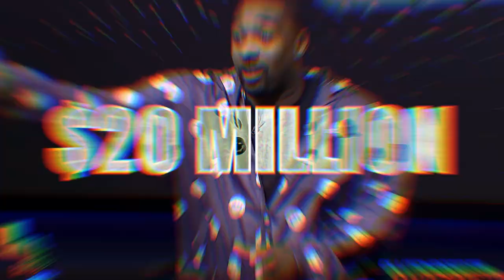How Gilbert Arenas Lost ALL His Money 💸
Washington Wizards' legend and NBA icon Gilbert Arenas made $160 million in the NBA, but at one point he filed for bankruptcy.